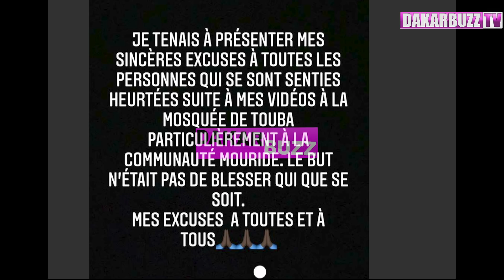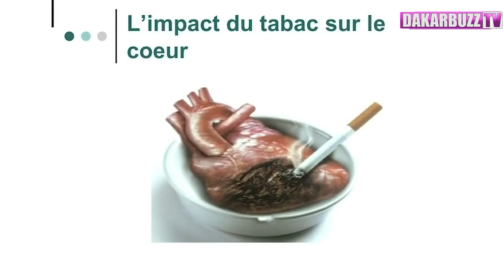Marichou s’excuse auprès de la communauté Mouride